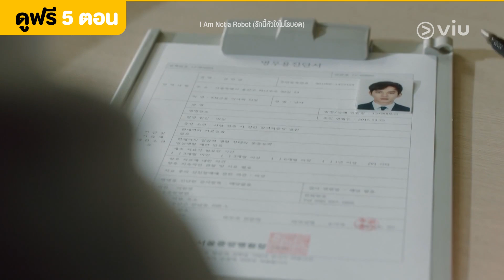สาเหตุที่เป็นทหารไม่ได้ | I Am Not a Robot EP1 | Full EP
รับชม I Am Not a Robot (รักนี้หัวใจไม่โรบอต) EP1 คลิก!!

ชื่อเรื่อง : I Am Not a Robot (รักนี้หัวใจไม่โรบอต)
ประเภท : ไซไฟ / โรแมนติก
จำนวนตอน : 16
ออกอากาศช่อง : MBC
นักแสดง: ยูซึงโฮ , แชซูบิน , ออมกีจุน

เรื่องย่อ: คนเราทุกคนต่างก็ต้องเผชิญกับความเจ็บปวดเหมือนๆ กัน แต่มีวิธีเยียวยาความเจ็บปวดแตกต่างกันไป ขึ้นอยู่กับบาดแผลของแต่ละคน และเมื่อเวลาผ่านไปวิธีการเยียวยาเหล่านั้นก็จะเริ่มใช้ก็ไม่ได้ผล นี่คือเรื่องราวของผู้ชายคนหนึ่งที่สร้างเกราะป้องกันให้กับหัวใจที่แตกสลายของตัวเอง นับตั้งแต่วันที่หัวใจของเขาแตกสลาย เขาก็อยู่ภายใต้เกราะนั้นเรื่อยมา แต่วันหนึ่งเขากลับได้มาเจอเธอที่แตกต่างจากคนอื่นและเริ่มเรียนรู้ที่จะออกมาจากเกราะกำบังนั้นอย่างช้า ๆ หลังจากได้ทำความรู้จักกับเธอ